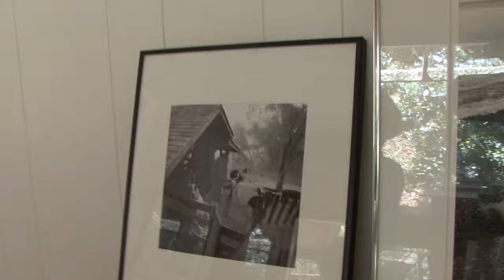Betty Smith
Interview with Betty Smith - 2014.  Betty was one of the first Photography teachers at Cabrillo College in Aptos, California.  Video By: Denise Gallant - 2021.